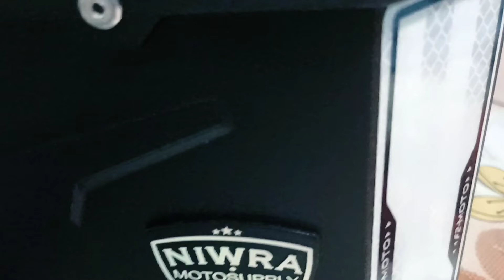NIWRA F2 MOTOSUPPLY ALUMINUM TOPBOX 45 LITERS | UNBOXING